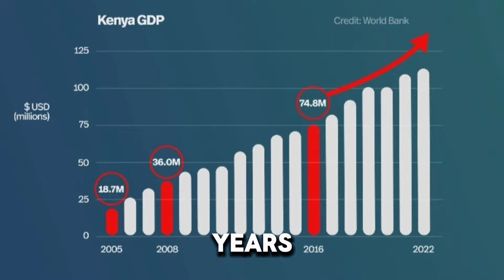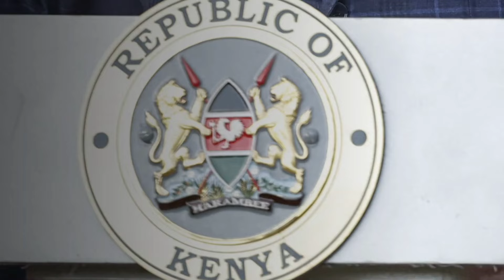KENYA GEN Z PROTESTS: THE INSIDE STORY | RUTO MUST GO?🤔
Kenya is currently being rocked by protests that represent a significant challenge to President William Ruto’s presidency and the resilience of Kenya’s democratic institutions.

A month after President Ruto’s historic relations-building state visit to the United States, peaceful youth-led protests in Kenya over a contentious tax bill have turned deadly.

On June 25, the parliament and city hall stood ablaze in the capital, Nairobi, after members of parliament moved the highly controversial bill to its final stage—signing by the president.

Kenya is experiencing an unemployment rate of 12 percent, with youth making up 68 africa percent of those unemployed, and a cost-of-living crisis incited by high inflation rates.

The proposed taxes repeat a pattern of elected officials positing that raising taxes will improve Kenya’s debt crisis, while their constituents instead feel punished.